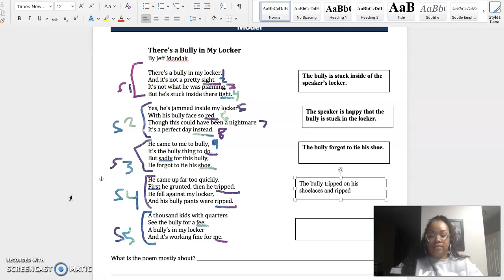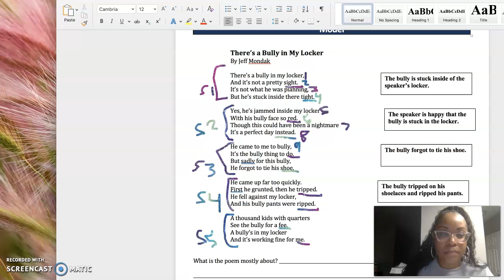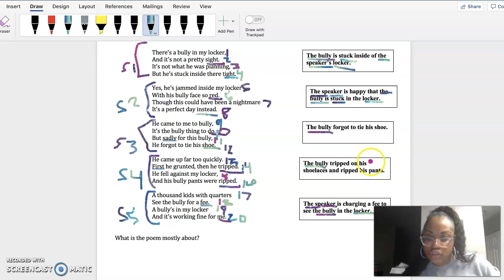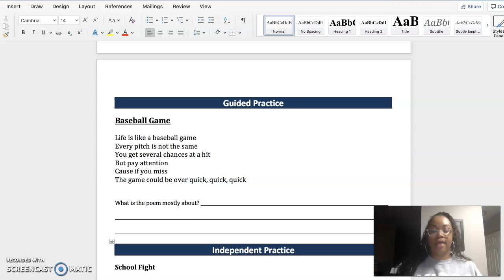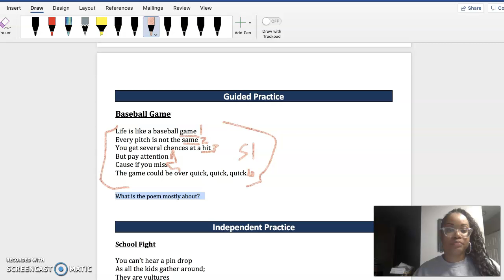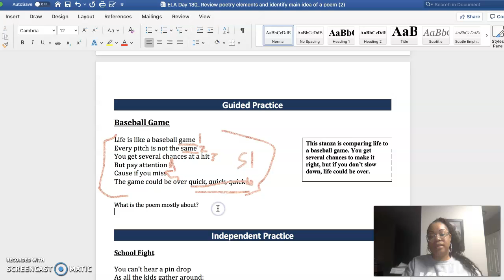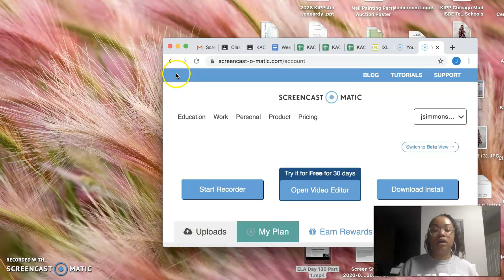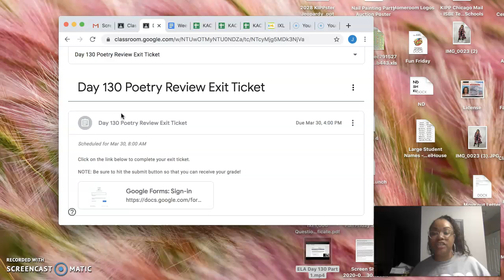Monday_3.30.20_ELA_Poetry Part 2